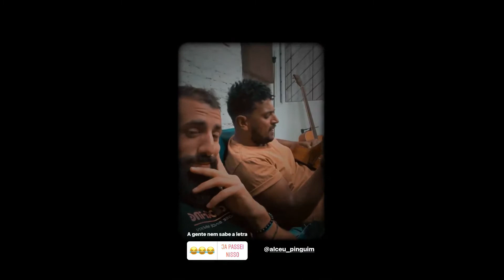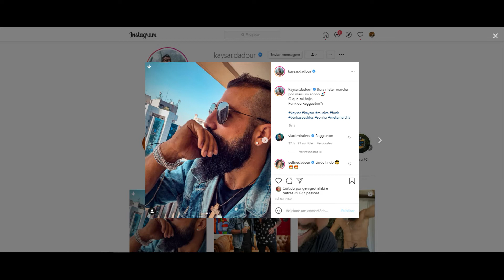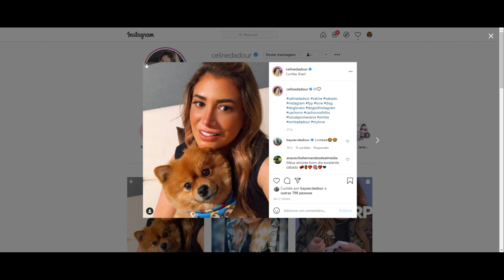STORIES DO KAYSAR DADOUR ATOR 05/06/2021